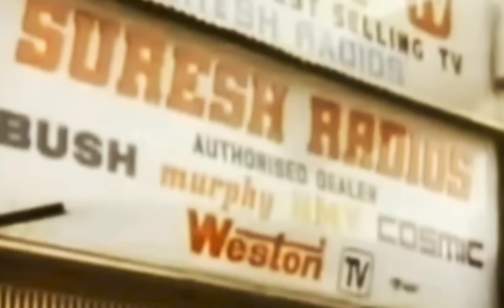A pian nawn leh hnuah amah thattute hremna a pe!Piannawn lehna hi i ring em!?